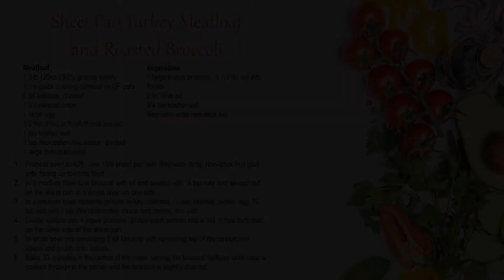Pantry Cooking with Gilda's | Ep. 7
Nancy joins us again this week with a delicious turkey meatloaf and roasted broccoli.